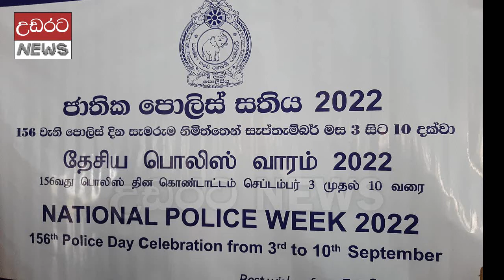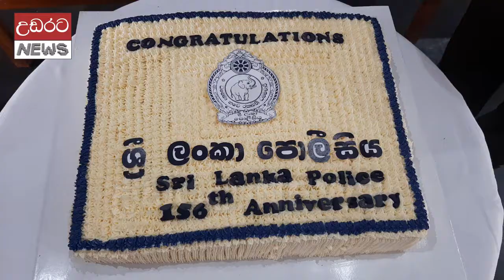156 වන පොලිස් සංවත්සරය නාඋල සමරපු හැටි !!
ශ්‍රී ලංකා පොලිසියේ 156 වන සංවත්සරයට සමගාමීව ද්විප ව්‍යාප්තව සංවිධාන කෙරුණු උත්සව මාලාවේ නාඋල උත්සවය පසුගිය දා (03) නාඋල - අරංගල සංස්කෘතික මධ්‍යස්ථාන ශ්‍රවනාගාරයේ දී පැවැත්විනි.
1866 සැප්තැම්බර් 03 වනදා ආරම්භ වු ශ්‍රී ලංකා පොලිසිය සෑම වසරකම සැප්තැම්බර් 03 වන දා සිය සංවත්සරය සමරනු ලබයි.
නාඋල පැවති සංවත්සර උත්සවය  නාඋල පොලිස්ථානාධිපති ප්‍රධාන පොලිස් පරික්ෂක ආර්.එම්.එස්. රාජනායක මහතාගේ මුලිකත්වයෙන් පැවැත්විනි.
නාඋල ප්‍රාදේශිය ලේකම් චින්තක ඉලංගසිංහ මහතා සහ නාඋල ප්‍රාදේශිය සභාවේ සභාපති සනත් දසනායක මහතාගේ සහභාගීත්වය යටතේ පැවැති උත්සවයේ දී රණවිරු ස්මාරකයට පුෂ්පෝහාර දැක්වීම,විශ්‍රාමික පොලිස් නිලධාරින්ට තිළිණ පිරිනැමිම,විශේෂ ක්‍රියාවන් හි නිරත වු නිලධාරින්ට ත්‍යාග පිරිනැමිම් ආදි කටයුතු රැසක් සිදුකෙරිනි.
උත්සවයේ ප්‍රධාන ආරාධිත දේශනය පවත්වනු ලැබුවේ පිලිහුඩුගොල්ල පුරාන විහාරස්ථානයේ විහාරාධිපති,අධ්‍යාපනපති,නාඋල ශාසනාරක්ෂක බල මණ්ඩලයේ සභාපති පූජ්‍ය තලාකොලවැවේ සාරානන්ද ස්වාමීන් වහන්සේයි.
පැවිති උත්සවය අතරතුල පොලිස් නිලධාරින්ගේ කලා හැකියාවන් සදහා ද අවස්ථාව හිමිවු අතර එහිදි කාන්තා පොලිස් නිලධාරිනියන්  හා පොලිස් නිලධාරින් පිරිසක් පැමිණ සිටි පිරිස ගීතයෙන් කුල්මත් කළේය.
මෙම අවස්තාව සදහා ප්‍රදේශයේ දේශපාන අධිකාරිය නියෝජනය කරන පිරිස් මෙන්ම විශ්‍රාමික රනවිරු පවුල් වල සාමාජිකයින් ඇතුළු පිරිසක් ද සහභාගීවී සිටියහ.